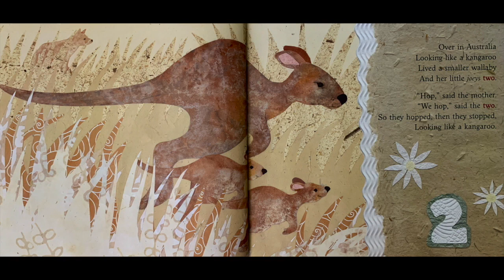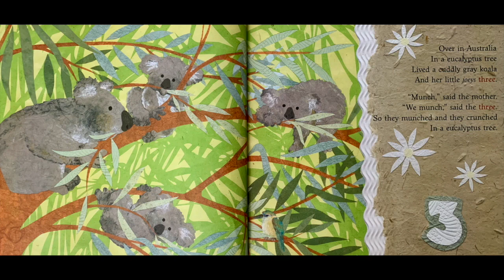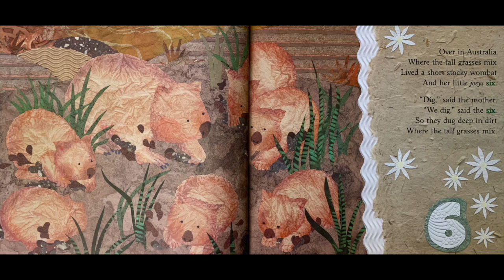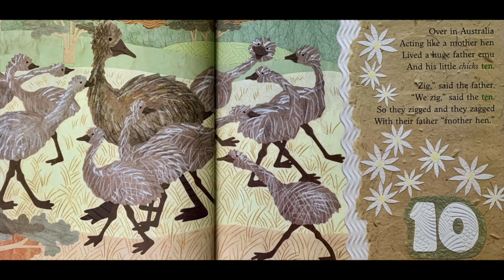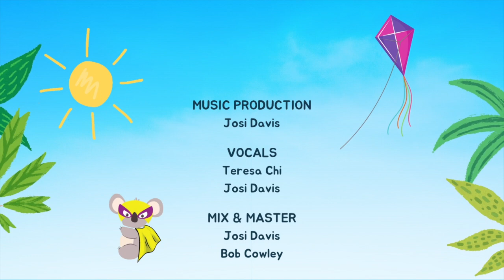Down Under! Songs about Australian Animals: Kookaburra, Koala, Wallaby, and more | Music for Kids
Songs about some of our favorite Australian animals! Including: kookaburras, koalas, wallabies, kangaroos, wombats, and more!

1. Over in Australia (featuring 10 animals!)
2. Kookaburra Sits in the Old Gum Tree
3. Cuddly Koalas
4. Koala Baby and Me